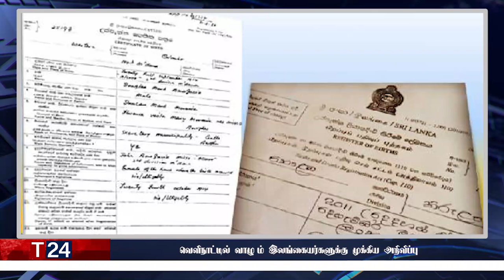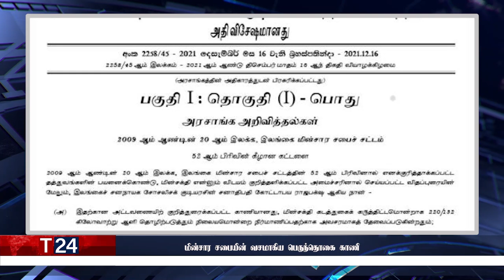காலை நேர பிரதான செய்திகள் |18.12.2021 | Today Sri Lanka Tamil News | T24.News - Main Tamil News.